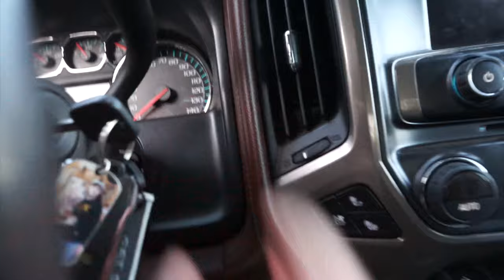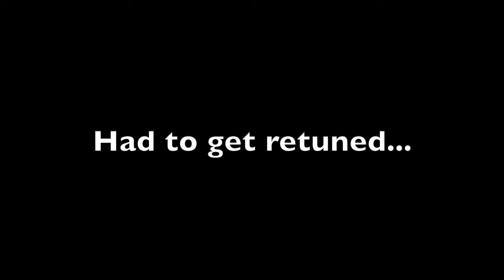Shooting Session with THE HUNTER CLARK (338 Lapua)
In this video, we go through absolute chaos trying to get a bow sighted in with THE HUNTER CLARK. Enjoy the video!

Timeline:
0:00 Intro
0:30 Day 1
15:45 Day 2
28:35 Outro